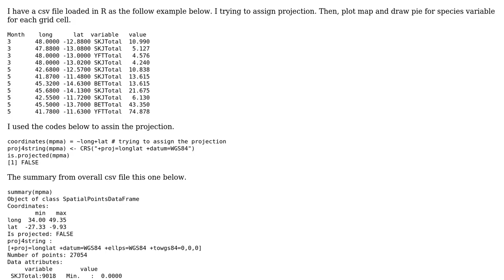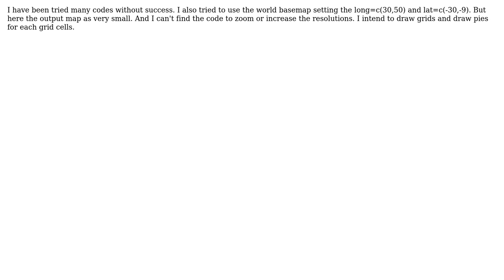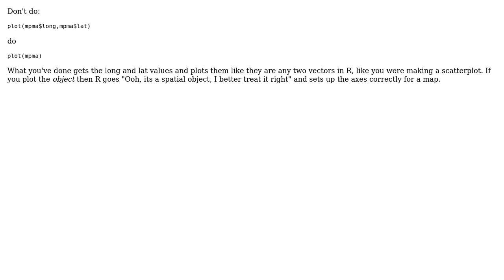GIS: How to Project or Reproject Map Using csv file data in R?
With thanks & praise to God, and with thanks to the many people who have made this project possible! | Content (except music & images) licensed under CC BY-SA | Music | Images & others | With thanks to user Spacedman user PolyGeo user ANILDO NATANIEL and the Stack Exchange Network Trademarks are property of their respective owners. You are responsible for your own actions.